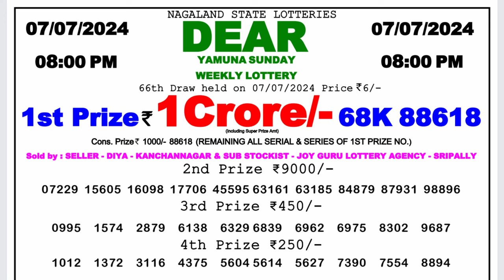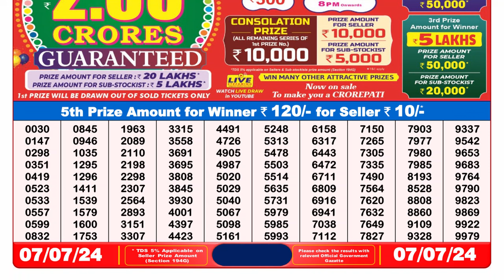Dear Lottery Sambad 8pm today 07.07.24 Nagaland State Lottery Result